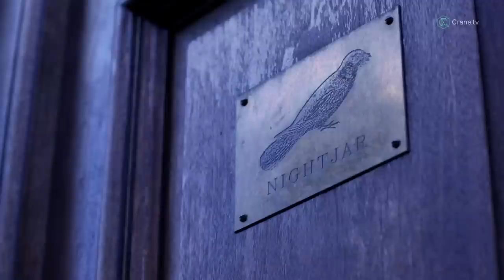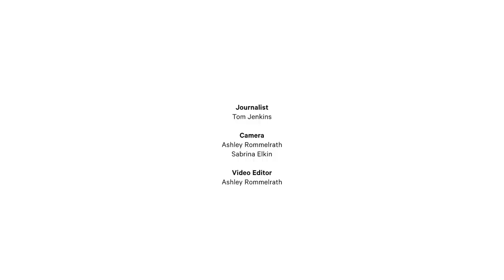Whisky in the Nightjar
London's Nightjar is one of the best bars in the world. Co-founder Edmund Weil speaks easy about its success.